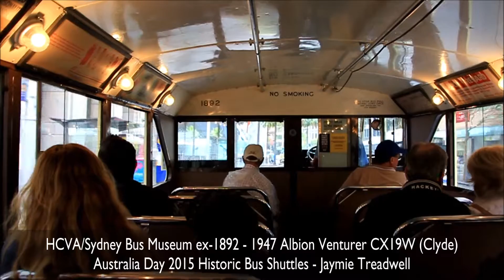SBM AUS DAY 2015: #1892 1947 Albion Venturer CX19W (Clyde)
Australia Day saw the Sydney Bus Museum run several of their preserved buses on shuttles around the City Circle (Central, Town Hall, Wynyard (QVB), Circular Quay (Bridge St), St James, Museum, Central)
#1892 is a 1947 Albion Venturer CX19W with Clyde bodywork
Engine: Albion 9.08-litre 6-cylinder OHV Type EN 242 120HP front-mounted diesel
Gearbox: 4-speed constant mesh "Crashbox" with worm-drive differential